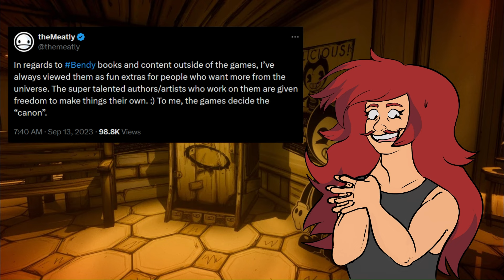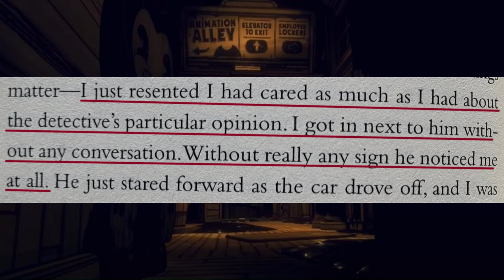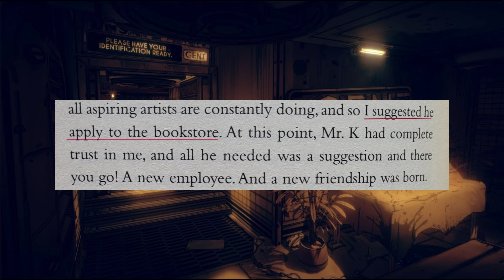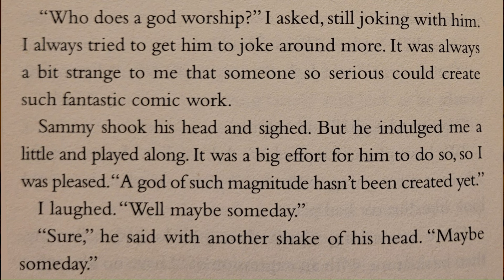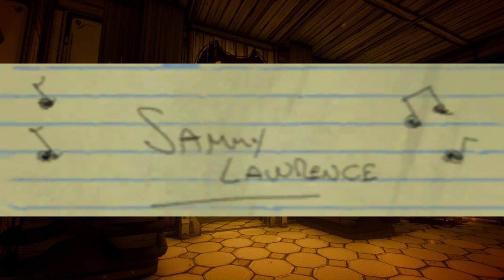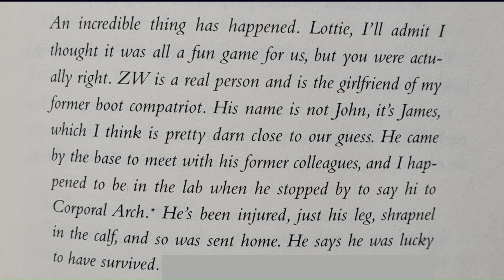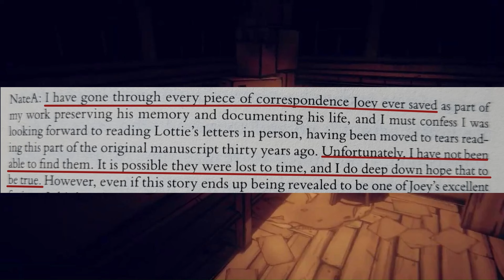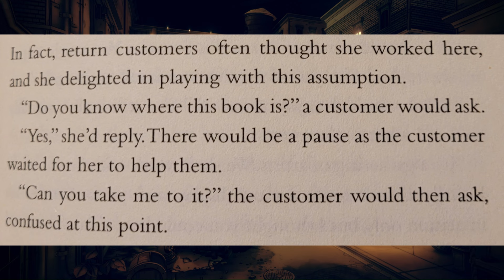Yes, Joey Drew Gay (I Talk for 27 Minutes)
Finally got this thing done in time for Pride Month!
List of things that made this video take so long:
-First take was unscripted and so messy that, after editing down two hours worth of audio, I started over completely
-Scripted version took almost as long to edit down properly
-Scripted takes were done on two seperate days in a house where the walls are as thin as laundry lint
-Audio and clip lag in Clipchamp that made it tricky to make sure my timing was correct
-Some of the black and white images were done in Clipchamp and glitched out in the final product (no way to fix it other than going two versions back in editing. Wasn't going to do that.)
-General fact-checking, grammar checking etc (some grammar errors are still in here but I'm not gonna tell you where they are for my own sanity)
-The simple fact that I did this with an Acer Nitro, my phone (Samsung Galaxy), Clipchamp, and a raw determination to make sure everyone knows that this man is a FRUITY SKITTLE.